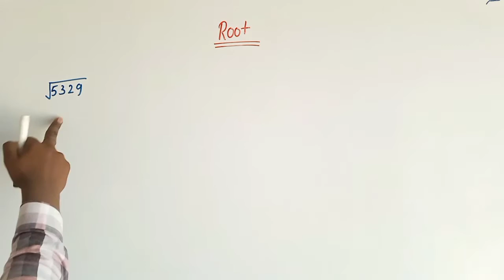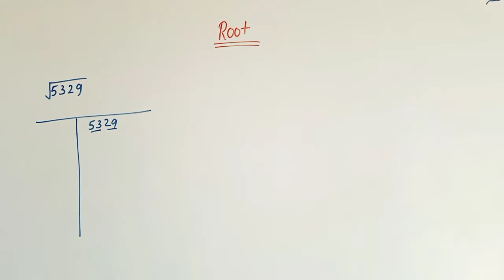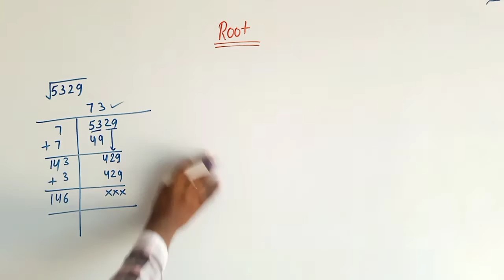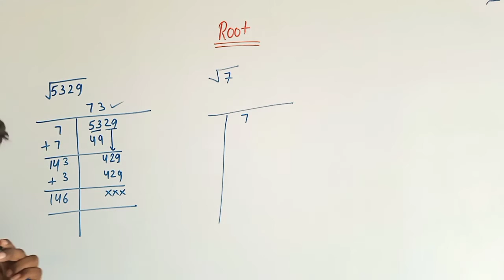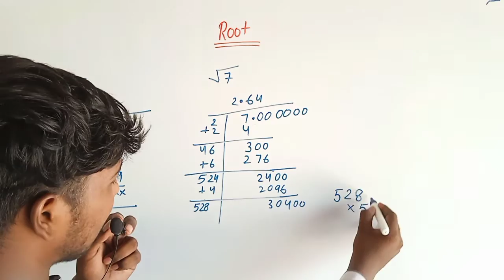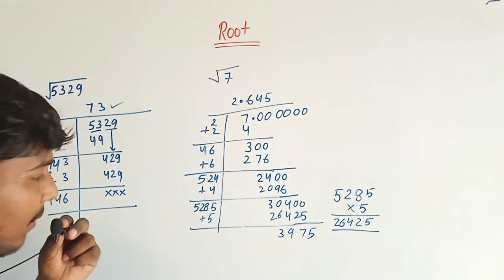वर्गमूल निकालने का ट्रिक || Math Trick || Square Root kaise nikale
your queries 👇👇

वर्गमूल निकालने की विधि
वर्गमूल trick
वर्गमूल कैसे निकालते हैं
वर्गमूल और घनमूल
वर्गमूल मैथ
वर्गमूल कैसे निकाले
वर्गमूल घनमूल
वर्गमूल और घनमूल निकालने की ट्रिक
वर्गमूल निकाले सिर्फ 3 सेकंड में
वर्गमूल घनमूल निकालने की ट्रिक
square root trick
square root
square root nikalne ki trick
square root nikalne ka tarika
square root spiral
square root kaise nikalte hain
square root 1 to 30
square trick
square nikalne ka tarika
vargmul kaise nikale
vargmul nikalna
vargmul kaise nikalte hain
vargmul trick
vargmul nikalne ka tarika

vargmul nikale ka trick
vargmul kease nikale
vargmul nikale aasani se
square root kaise nikale
square root nikaalne ka tric
square root trick video
square root tricks video
square root tricks
वर्गमूल कैसे बनाए
varg mul kease nikale
 vargmul
 vargmul kaise nikale
 vargmul question
 vargmul kaise banta hai
vargmul kise kahate hain
 vargmul nikale
 vargmul ka question
 vargmul ka english
 vargmul math
 वरगमूल